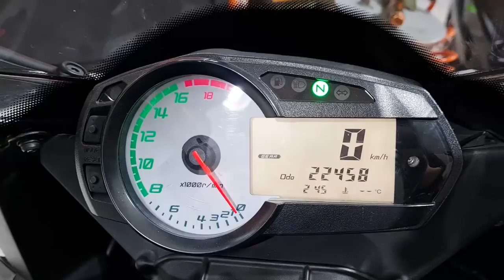22.000 KM HORA DE TROCAR A EMBREAGEM ? | QUAL O SINTOMA | MISSÃO ELVIRA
Comecei sentir um pelo de falta de força para empurrar a moto, comecei a me questionar o porque e por outras experiências e pela moto sempre ser tratada da melhor forma, não poderia ser outra coisa que senão a embreagem gasta auuuu.

Precisa de manutenção no computador ou notebook.